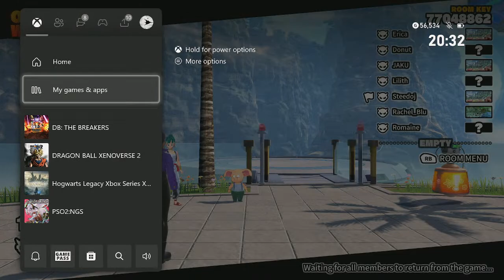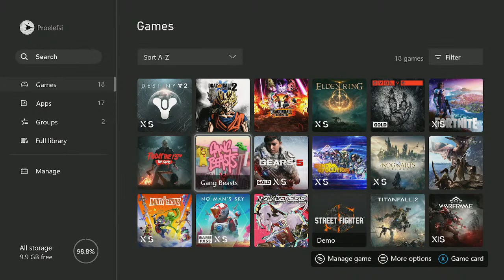Dragon Ball: The Breakers - Season 2 Is SOON! Great Ape Vegeta Is Coming!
Welcome to Breakers Mines!
Here you will slave away in the RNG Mines to feed your masters at Bandai HQ... With YOUR WALLET!

Season 2 is also coming soon, with Great Ape Vegeta...